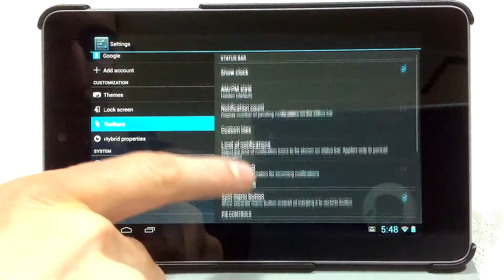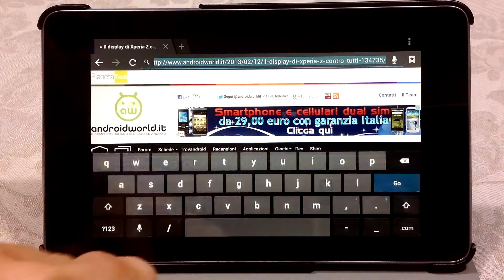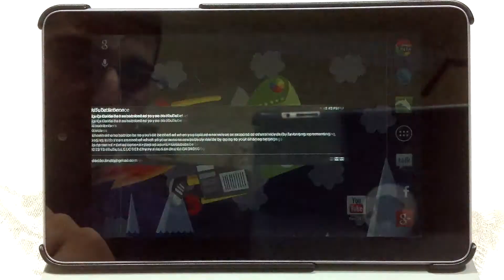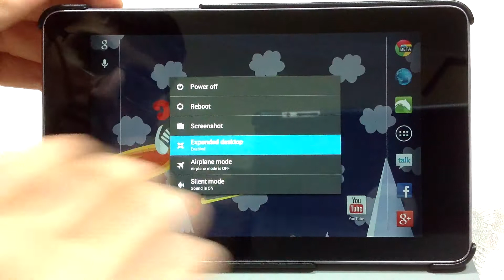Asus Nexus 7 with Paranoid Android 3.0 Video Overview